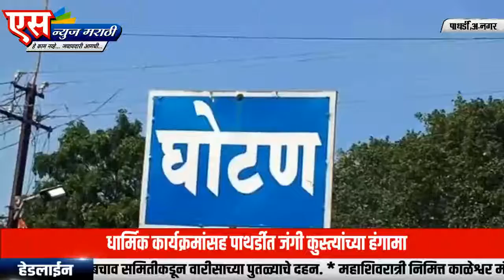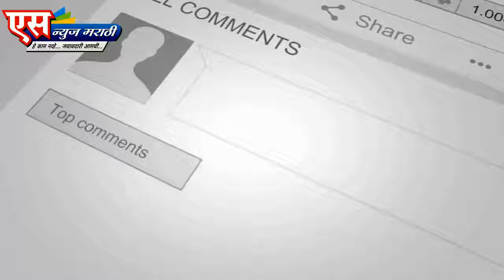मल्लिकार्जुनेश्वराच्या दर्शनासाठी भाविकांचा महापूर.| SNEWS MARATHI